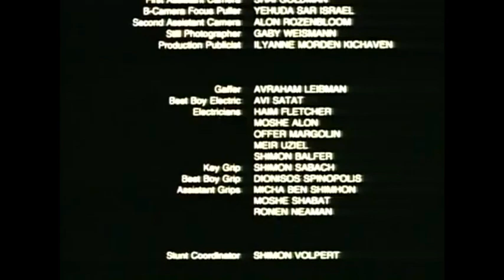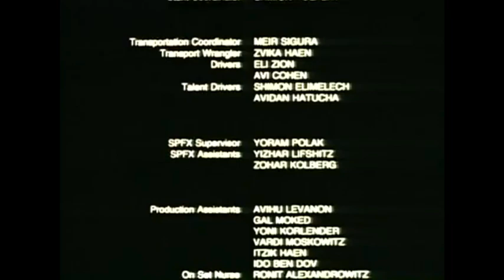Unknown Singer - We Can Be Heroes (AOR Soundtrack Unreleased)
Good closing song for the movie Deadly Heroes (1993). Great guitar solo.